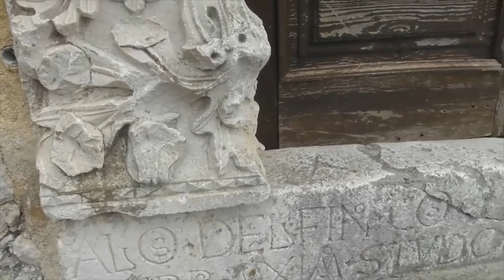Тизер. Ульцин. Следы взрыва и оплавления. Полная версия - на канале